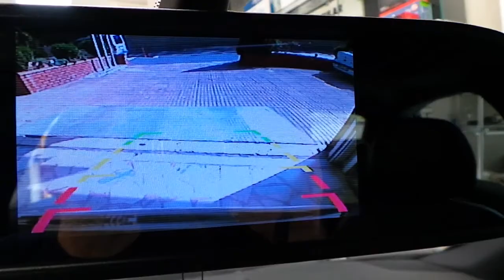Audi A4 5inç Dikiz ayna monitör geri görüş kamera uygulaması